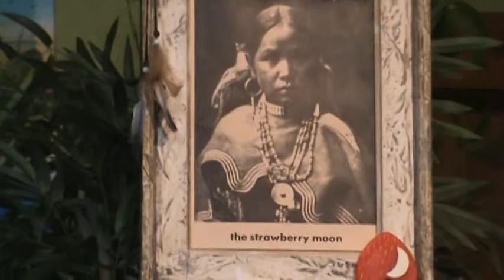23 June 2019 "Coyote Talks" #3 of 4